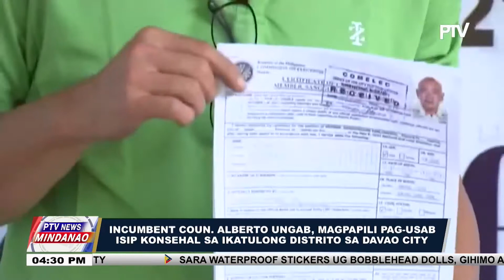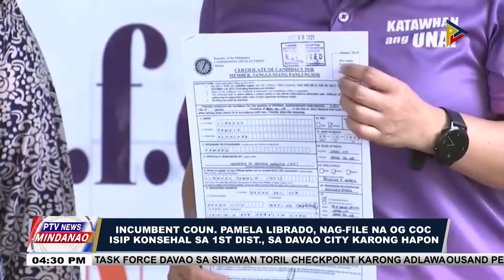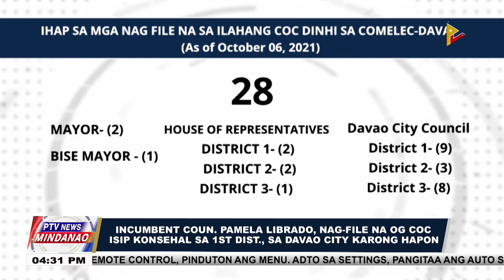Anak ni Davao City vaccine cluster head Dr. Josephine Villafuerte, nagfile og COC isip Konsehal